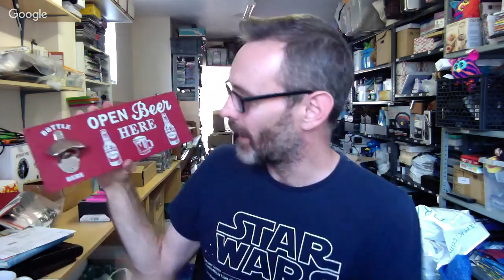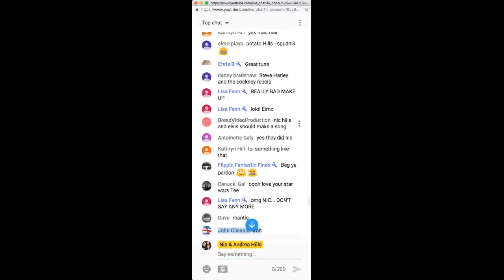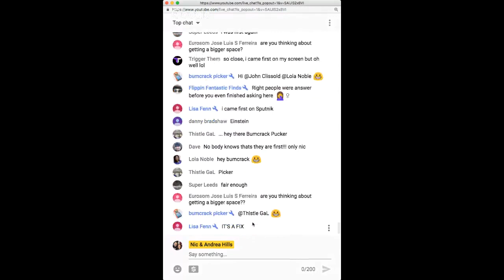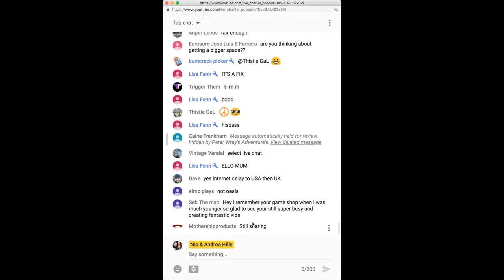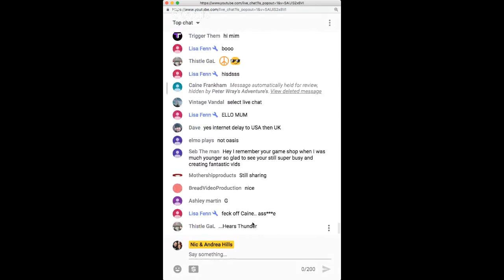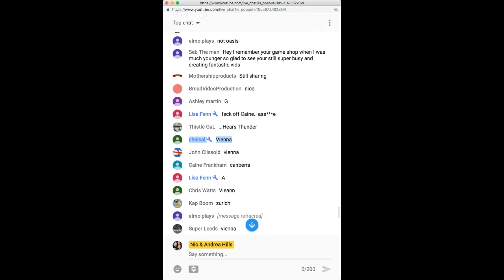Over to you - Viewer questions & comments - UK Reseller live hangout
Links to products we use in our business: (Affilliate Links)